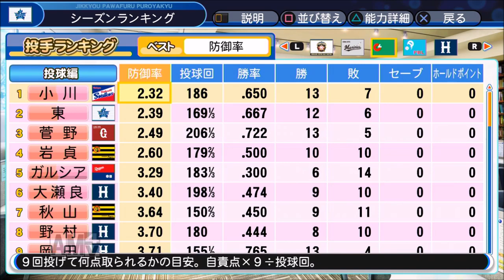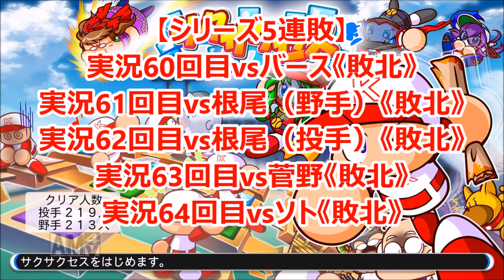【パワプロ2018】強者揃いのプロ野球選手を倒す！対決サクサクセス♯64【ソト】